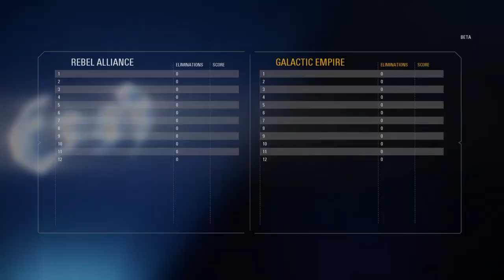STAR WARS Battlefront II | BEST PILOT IN THE GALAXY